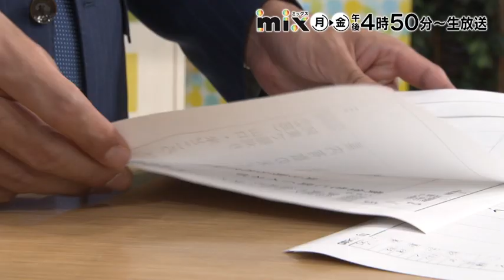【tys】番宣CM mix11